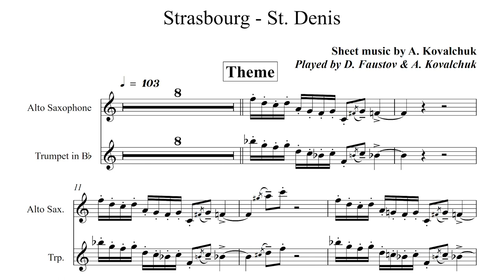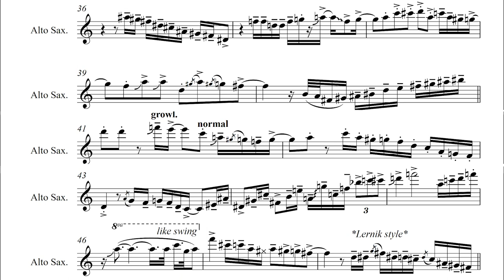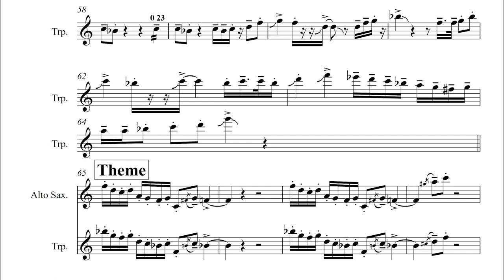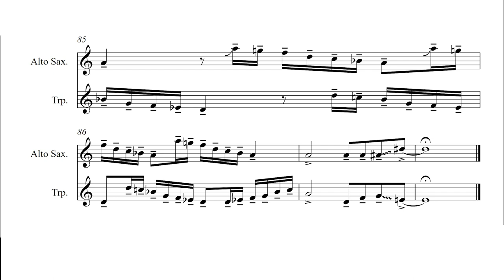Strasbourg - St. Denis IMPROVISATION for TRUMPET and ALTO SAX (feat. D. Faustov)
Strasbourg - St. Denis improvisation for TRUMPET and ALTO SAX.
Hi, my name is Artur, I'm trumpet player from Ukraine.
Price of sheet music - $4.99
Price of backing track - $14.99